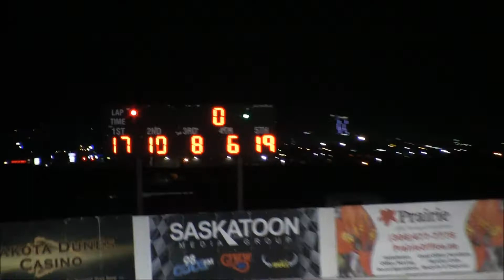Ministocks Feature September 11th/2021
Fanside footage of the Ministock Feature race.

Recorded September 11th/2021 @Wyant Group Raceway in Saskatoon.